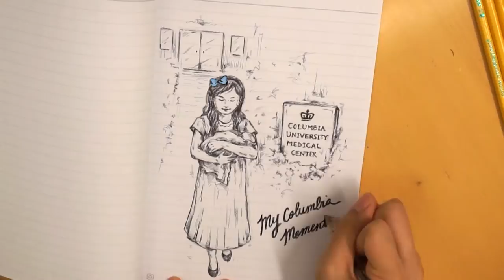My Columbia Moment: The Next Generation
Share your MyColumbiaMoment. Together, it'll be our moment to shine on ColumbiaGivingDay.

Drawing by Jennifer Fan '18CC